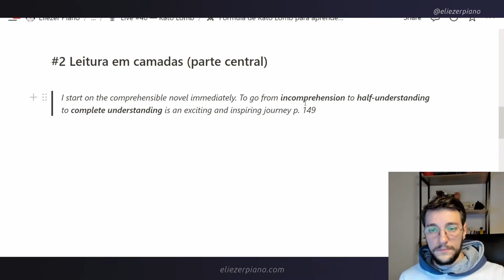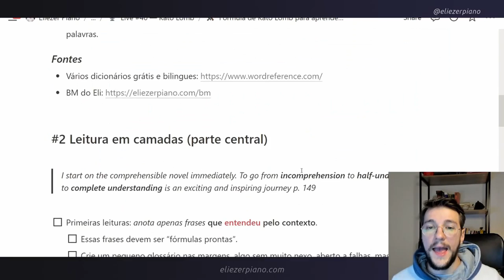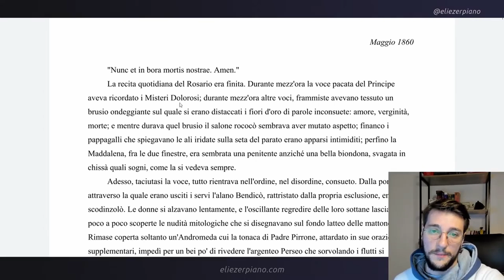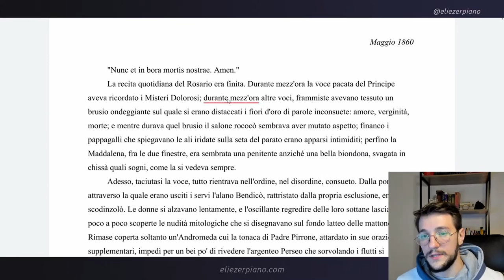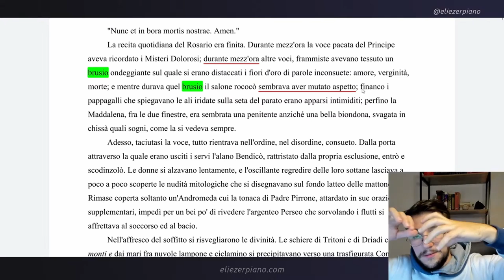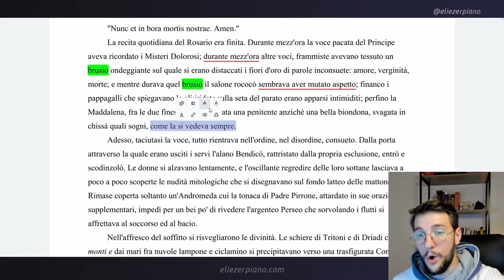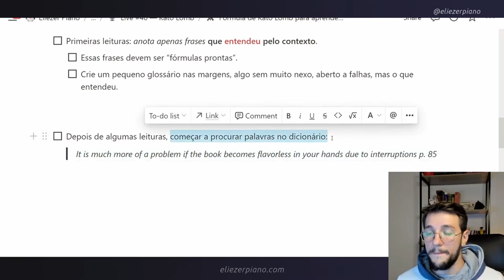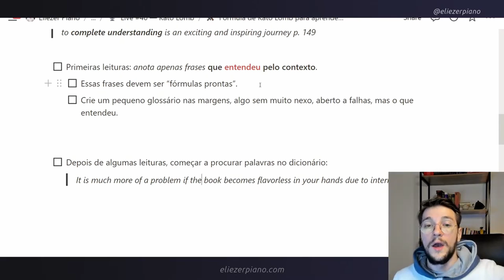Kato Lómb e a fórmula poliglota para aprender idiomas lendo livros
Links abaixo ⤵

↪︎ Entre agora para a Lista de Espera da Comunidade Fluência RPG

⏳ Timestamps:

00:00​ Intro
00:40 Mentalidade
02:00 As leituras
05:00 Na prática

📢 PPS (Desconsiderar)
Essa é a técnica principal de kato lomb, uma poliglota famosa. Dos poliglotas famosos, esse livro de kato lomb how i learn languages, foi o que inaugurou muita coisa que conhecemos hoje.

poliglotas famosos